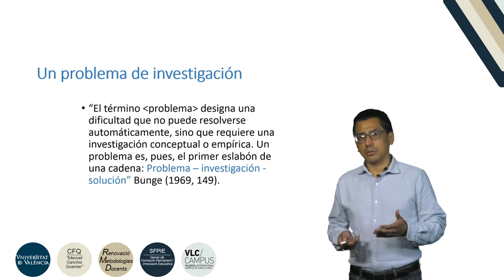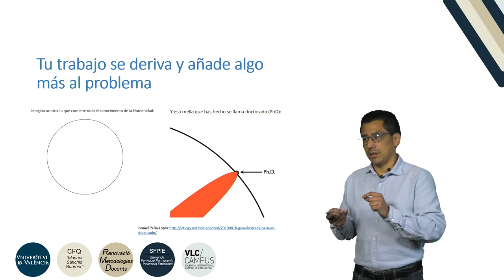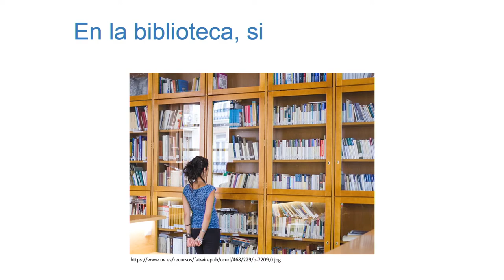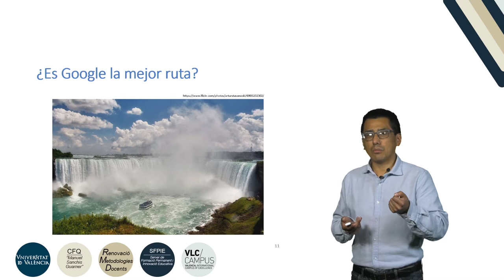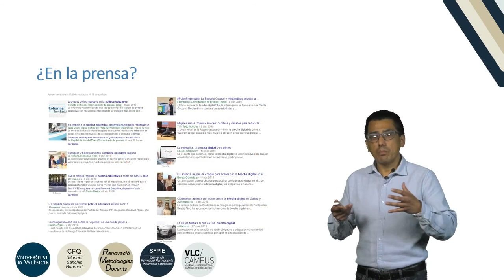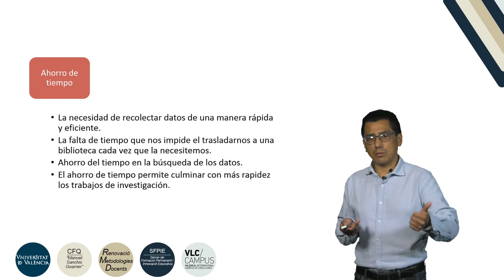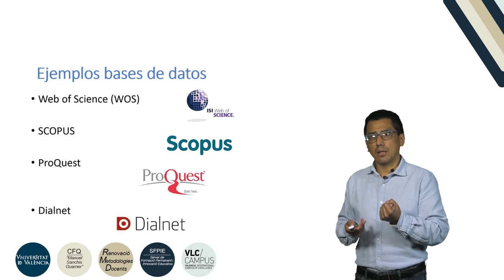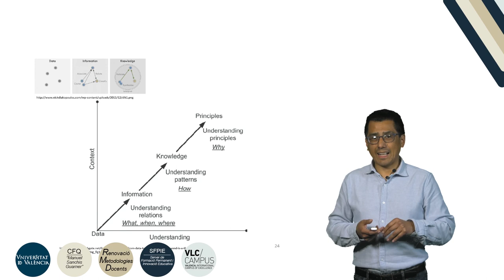Datos, TIC e investigación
Autor: Cristobal Suárez Guerrero
Serie: Aprendizaje ubícuo (u-learning) en Educación Comparada y Política de la Educación
Año: 2019
Resumen: El presente video tiene por objeto contextualizar la importacia de los datos y datos estadísticos en ciencias de la educación en general y en educación comparada y política de la educación. El uso de bases de datos y herramientas de acceso online a información educativa supone una herramienta tanto docente como investigadora